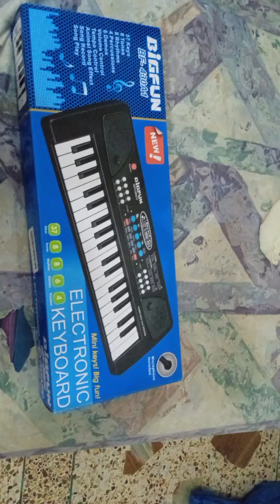Day 2... mini shorts